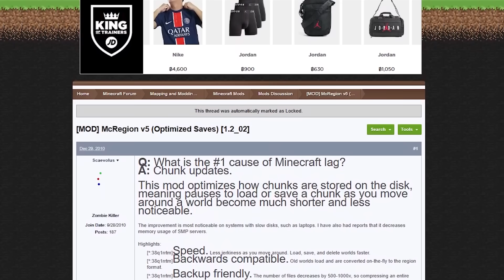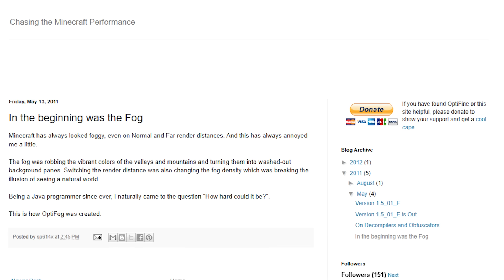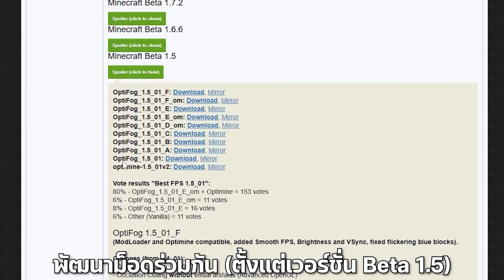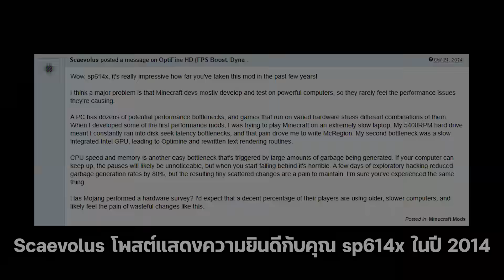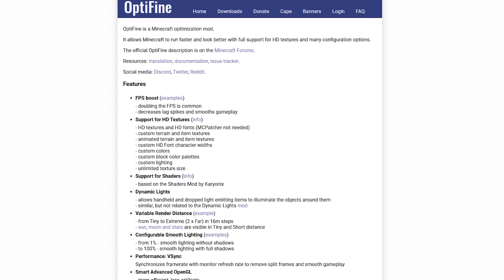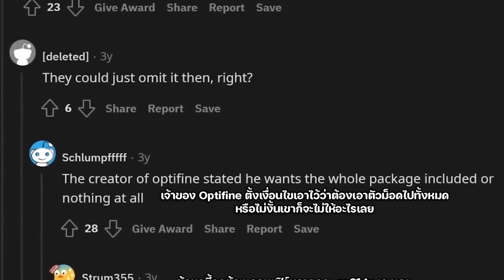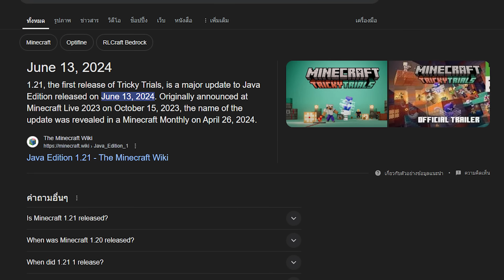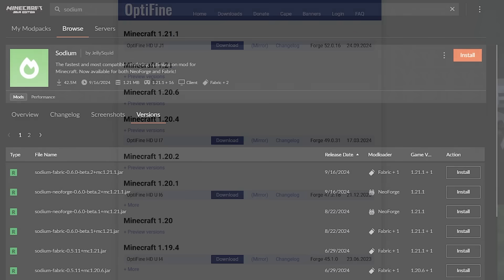เปิดประวัติ Optifine ม็อดยอดนิยมตลอดกาล (Optifine's History)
หากมีข้อมูลผิดพลาดตรงไหนผมต้องขออภัยด้วยนะครับ 🙏
00:00 Intro
01:03 McRegion ก่อนกำเนิด Optifine
01:57 ประวัติ Optifine
03:56 ฟีเจอร์ของ Optifine (คร่าวๆ)
06:55 ดีลที่ล้มเหลวกับ Minecraft
08:30 Optifine ในปัจจุบัน
10:07 Outro
กำลังมองหาไอดีแท้ Minecraft ทั้งมือหนึ่งและมือสองต้องที่นี่เลย 🔥
| เว็บไซต์จำหน่ายไอดีแท้มายคราฟของผมเอง!
[Footage Used]
‪@roburritoDX - Minecraft Amazing Shaders Cinematic | Complementary Reimagined
‪@Jynkass - minecraft Scaevolus' McRegion (bed)
‪@EminGT - Minecraft With Complementary Shaders v4
[Song Used]
Lena Raine - Labyrinthine